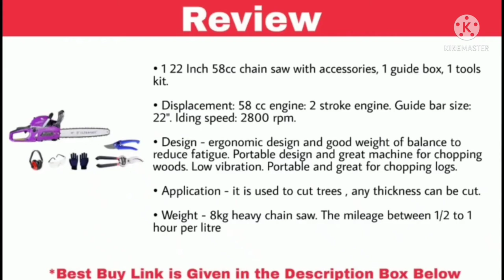TOP 15 CHAIN SAW IN INDIA MARKET NUMBER 8240229228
12, Rani Rasmani Road kolkata 13